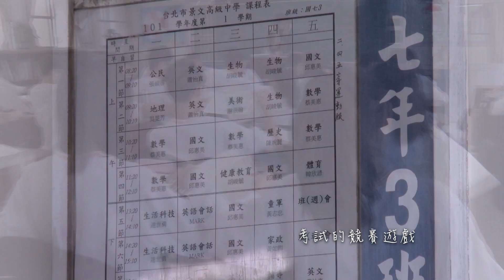中華電信MOD［靖天映畫］ 宅 私塾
主流體制外的教育制度
在家自學、自我探索
鼓勵孩子往更多未知的方向前進

6/17(五)21：00 敬請鎖定靖天映畫(CH66)宅 私塾
↓↓更多節目資訊↓↓
靖天電視台官網：